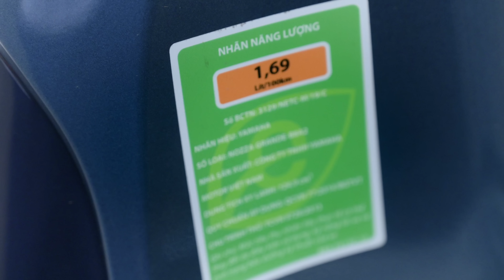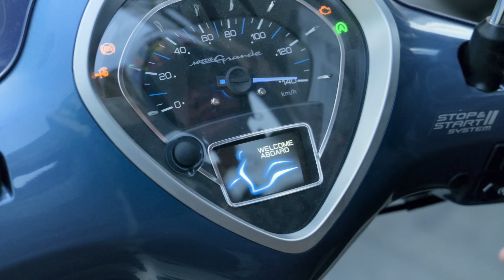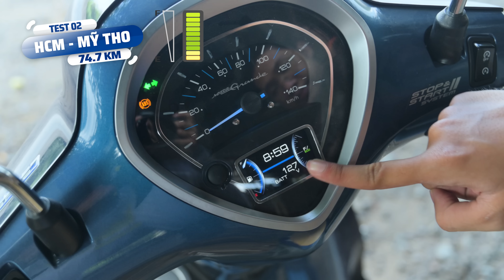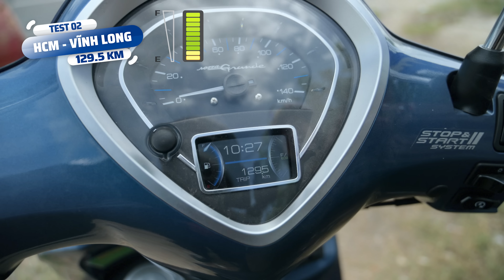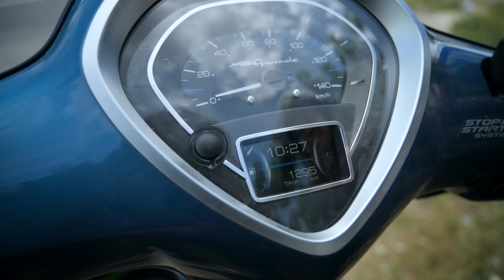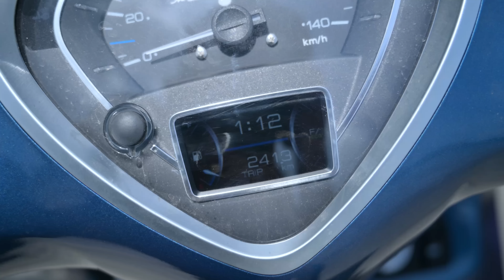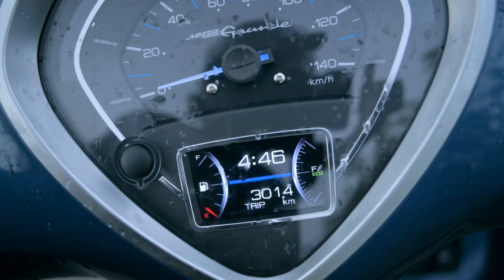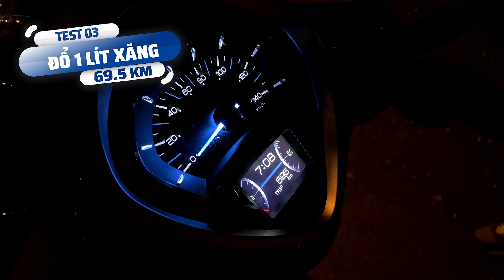Kiểm chứng mức tiêu thụ xăng Yamaha Grande Hybrid: xưa rồi quan niệm xe ga thì hao xăng!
Thông tư 59/2018/BGTVT của Bộ GTVT yêu cầu các cơ sở sản xuất, nhập khẩu xe máy phải in nhãn năng lượng theo mẫu quy định của Bộ Công Thương và dán nhãn năng lượng trên từng xe tại vị trí dễ quan sát trước khi đưa ra thị trường. Cũng từ đây, các hãng xe bắt đầu công bố mức tiêu hao nhiên liệu trên xe và ấn tượng nhất chính là Yamaha Grande Hybrid. Để kiểm chứng thì bọn mình sẽ tiến hành thử nghiệm xem thực tế có như vậy không.